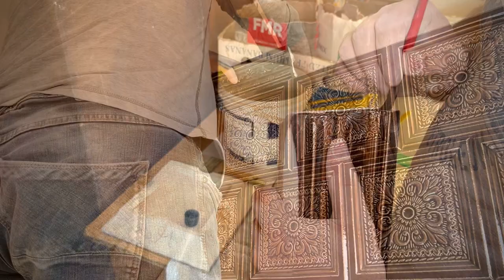Hard work for men. Installation of a wood-burning stove in a country house.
Hi friends!!! My name is Andre. My friend and I make wood stoves and fireplaces. We will be glad to see you on our channel.

❗️❗️❗️Thanks to everyone who helps develop this channel.

oven
fireplace
mantel
grate
wood stove
ceramics
pottery
earthenware
terracotta
master
foreman
nailer
artiste
overman
work
job
working
performance
bonfire
fire
brick
handmade
handicraft
handiwork
professional
heating the house
AMSR
amsr
amsr video
warm
heat
tile fireplace